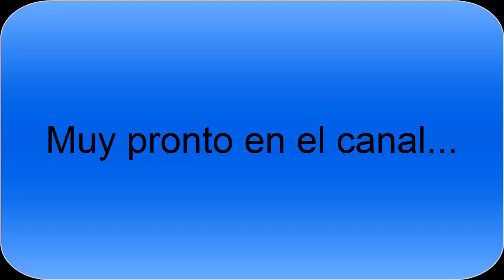Más solo que la una- anuncio de nueva serie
Muy pronto, en mi mejor canal...